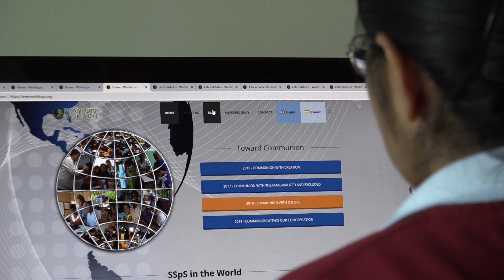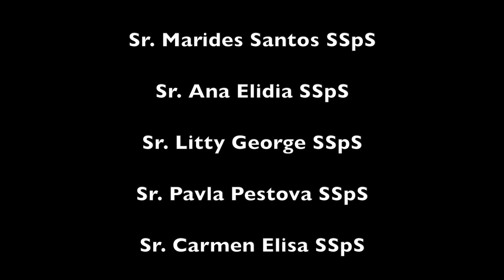You are the Light!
1st SSpS ISFCC - Introduction to the Opening Mass : The first International Seminar for Communications Coordinators was inaugurated on 1 October 2018 at the SSpS Generalate in Rome.